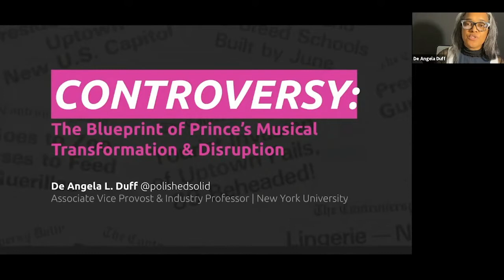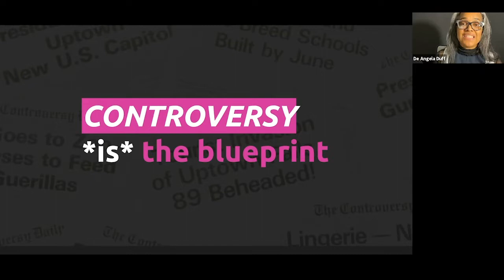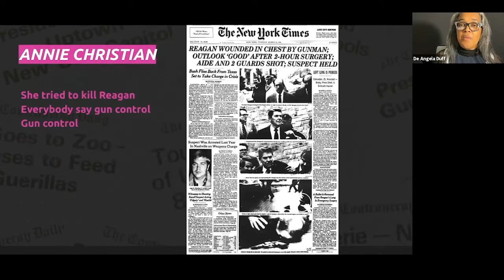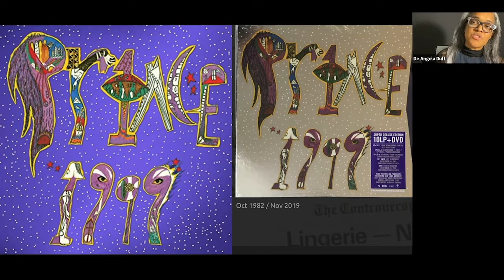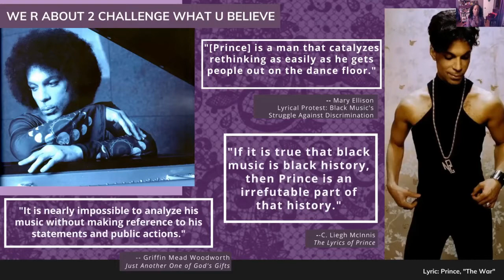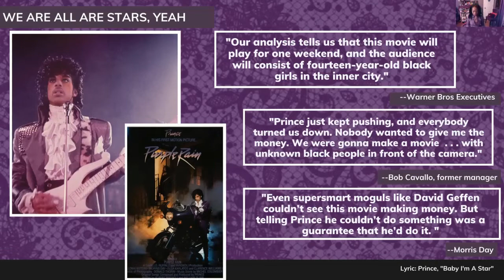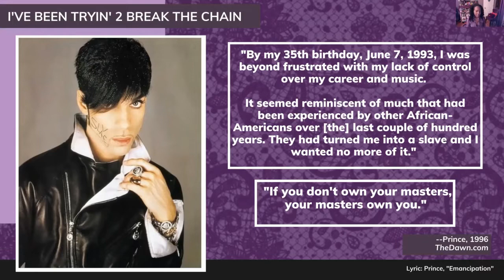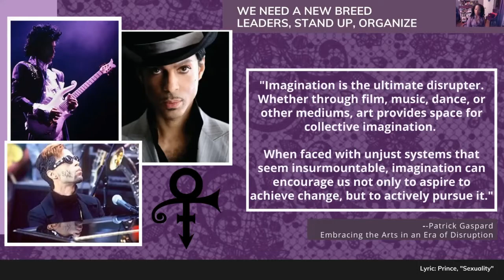Duff, Cummings, and McInnis Prince Presentation at 2021 Pop Con Conference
The title of their panel is “Prince: Disrupting Notions of Blackness.” Professor Duff presented “Controversy: The Blueprint of Prince’s Musical Transformation and Disruption,” Professor Cummings presented “Purple, Lance, & Race: Prince and the Art of Protest,” and McInnis presented “The Art of Double Disruption: How Prince Worked in the Tradition of Jean Toomer and Richard Wright to Rebel Simultaneously against White Supremacy and Black Self-Limitation.”